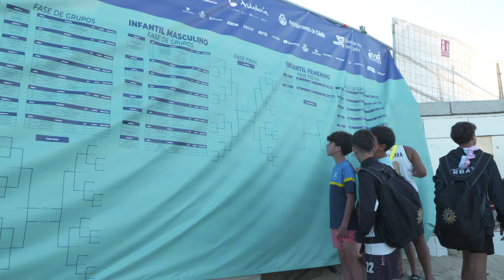CAMPEONATO DE ESPAÑA DE BM PLAYA: CÁDIZ | Resumen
Resumen del Campeonato de España de Balonmano Playa celebrado en Cádiz en 2024. Se pone fin a una apasionante temporada de Balonmano Playa con este resumen del torneo definitivo celebrado en Cádiz. Programa emitido por Teledeporte.